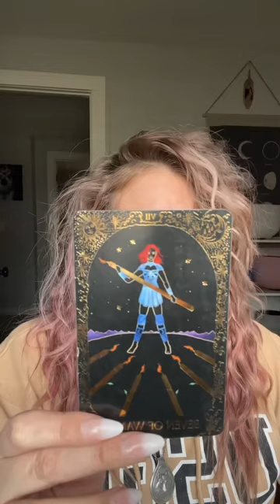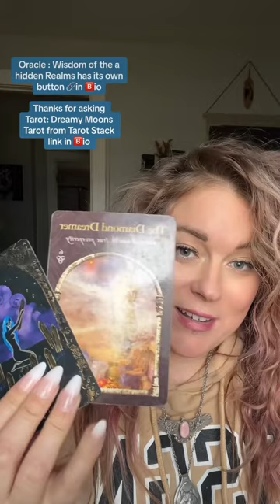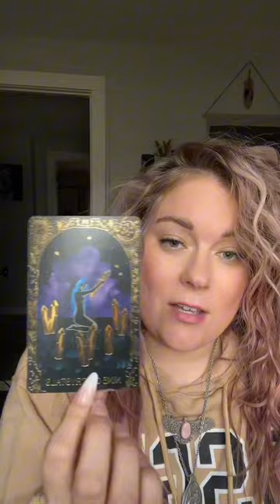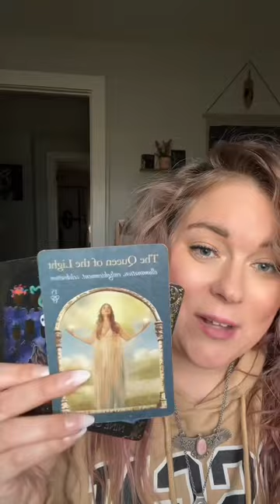Tarot reading current, what to expect next, and outcome FEB 27th 28th or 39th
YouTube description

Links

Wisdom of the Hidden Realms

* Psychedelic alternative and spiritual clothes by Sure Design

🦋Vegan ethical sustainable brand when money goes to traditionally marginalized communities

Amazon store

🌙🌟I’m a certified Reiki practitioner, Certified Hayhouse Card reader , and Psychic Intuitive.

🕊My interest in learning about the cards while  using them for myself & others goes back over 15yrs.

Facebook (join us for live events!)